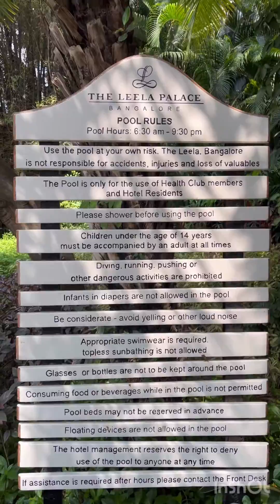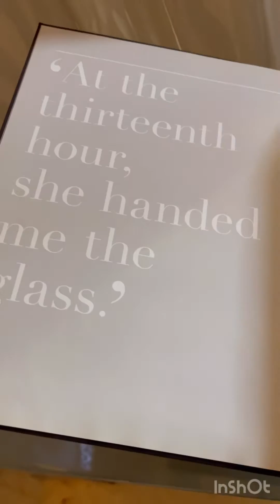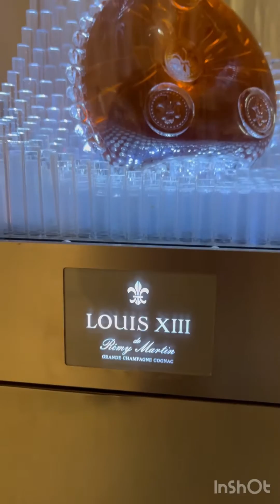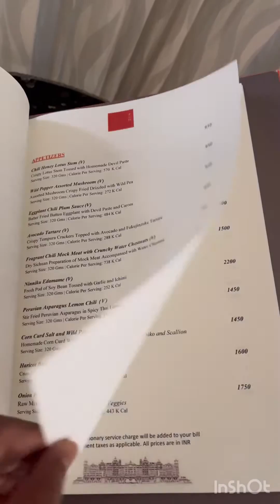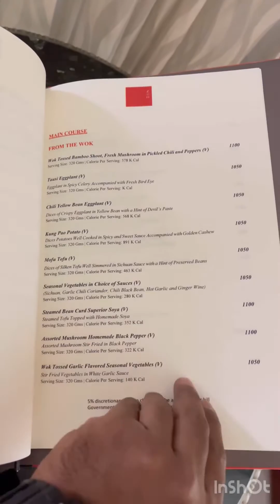THE LEELA PALACE IN BANGLORE